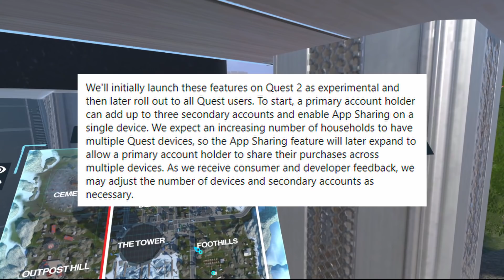Oculus Quest 2 Multiple Accounts Update | App Sharing and Multiple Accounts Coming to Quest 2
Oculus Quest 2 is getting multiple accounts and app sharing within a month!

🔴 LIVE on YouTube every Friday at 2 P.M. PST and other days when possible.